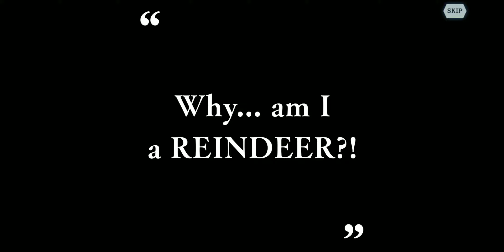Danmachi Memoria Freese - New Wargame Strategy and Lili Summons!!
I will be uploading new Danmachi content as well as Epic Seven in the next week! I hope you are all ready for more wargame this coming week, and check out my video series on getting an account to Battle Princess in 1 week if you need that extra push before the next season!